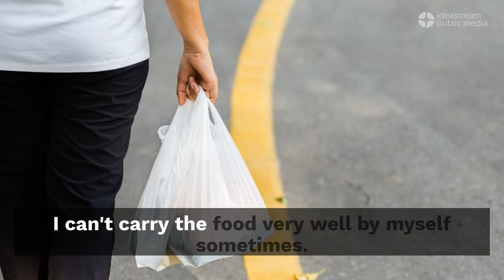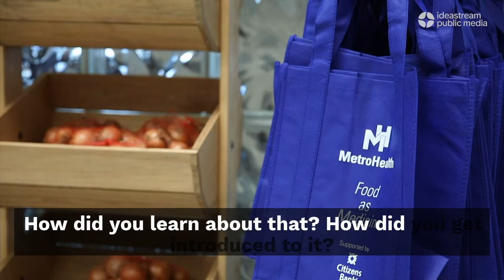Fighting Poverty in a Pandemic: A Virtual Town Hall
Cleveland is the poorest large city in the country, according to 2019 data from the US Census Bureau. That means there are more than 114,000 people living in poverty in our region, with persistent child poverty, and with poverty among seniors on the rise. The pandemic has made it harder for our city’s most vulnerable residents to get access to the resources they need, as widespread unemployment amplified the demand for food and child care assistance, job training, housing and other basic needs.

The last year has also seen constant changes in aid by local, state and federal governments that can be hard for people to navigate. For instance, Ohio opted to end the extra federal unemployment insurance that gave those looking for work an extra $300 a week. That ran out the last weekend of June. But in July, millions of families will start to see monthly payments from the federal government in the form of the new, expanded child tax credit, which experts suggest could help lift many families out of poverty.